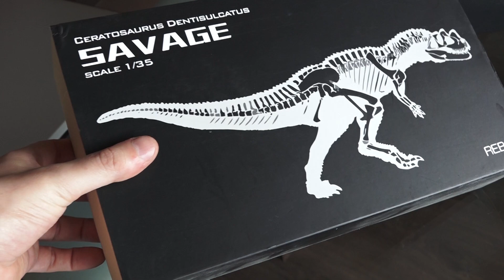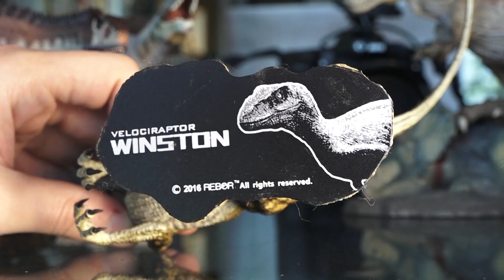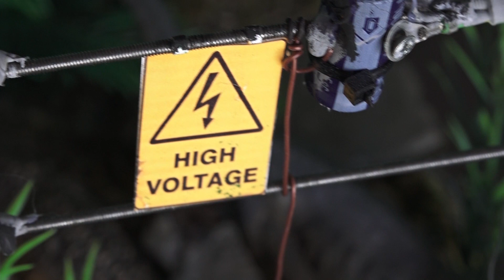Los mejores Dinosaurios a Escala de Rebor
¿Donde comprar figuras de accion ?

Fan page de elite toys : elite toys argentina

Instagram Mirada Geek

Twitter coleccionemosjuntos ( dejanos las fotos de tus figuras preferidas para pasarlas al final de los videos )